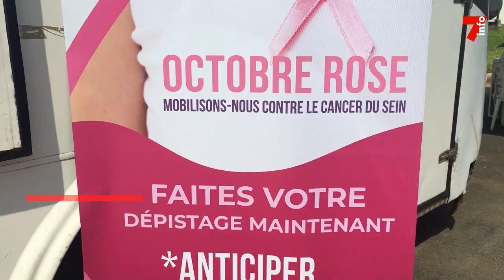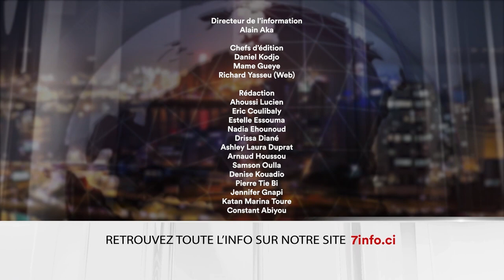Le 7 minutes du 1 novembre 2023 (édition du 12h)